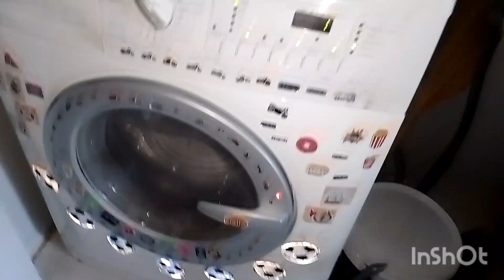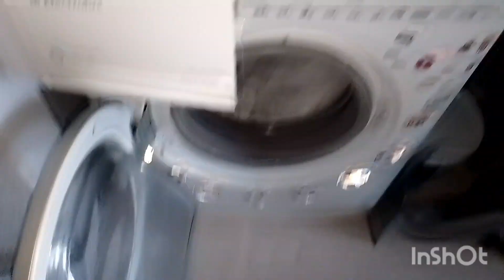Процесс стирки и отжима одеяла! Синтетика 40,1000 +пятна.